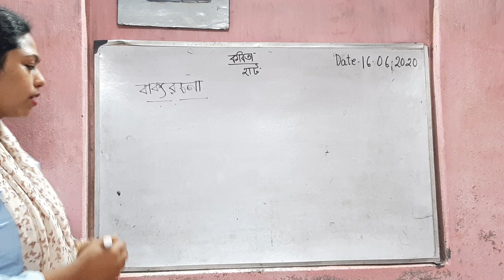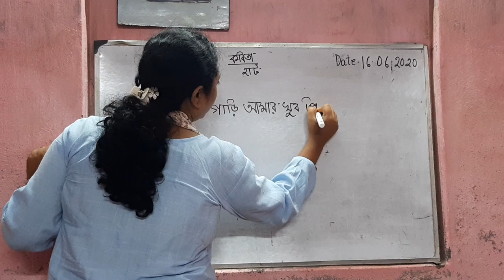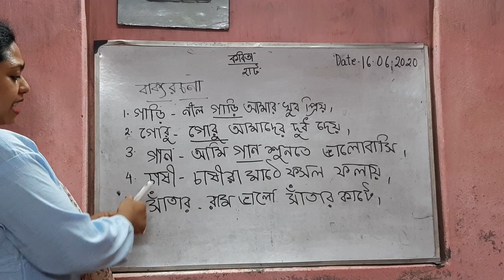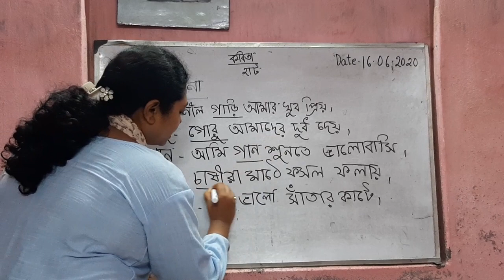Class II Bengali 16 06 2020